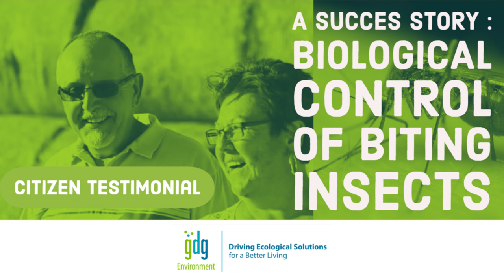A succes story : biological control of biting insects